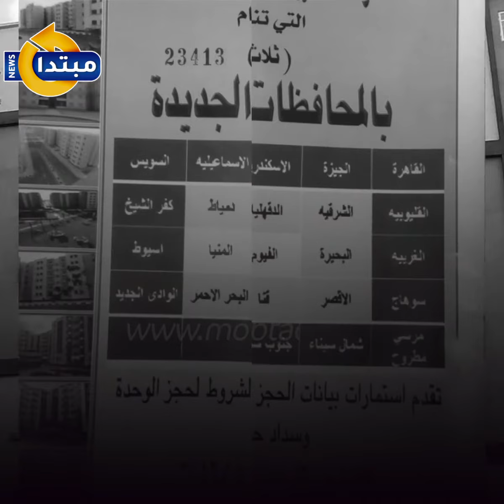خطوات حجز شقة فى سكن لكل المصريين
أوضحت الدكتورة مى عبد الحميد، رئيس صندوق الإسكان الاجتماعى ودعم التمويل العقارى، أن مبادرة الرئيس "سكن لكل المصريين"، أطلق الإعلان الأول منها فى ديسمبر الماضى، وقدمت وحدات لمنخفضى ومتوسطى الدخل، وحاليا تم الإعلان عن شروط الإعلان الثانى من المباردة، ومبادرة البنك المركزى الجديدة لدعم التمويل العقارى بقيمة 100 مليار جنيه ستطبق على المتقديمن فى الإعلان الأول والثانى.

وأشارت الدكتورة مى عبد الحميد، إلى أن المتقدمين للإعلان الأول من المبادرة، وصل عددهم لحوالى 280 ألف متقدم، جميعهم مستوفين للشروط مبدئيا، ومن المقرر أن يبدأ تسليم وحداتهم فى ديسمبر 2023، أى بعد مرور 36 شهرًا من إغلاق باب التقديم.

 وخلال هذه الفترة يسدد المتقدم أقساط ربع سنوية تعادل 35% من ثمن الوحدة والمتبقى 65% من ثم الوحدة يتم سدادها على أقساط ممتدة على 30 عامًا وبفائدة 3%.
تابع موقعنا لأحدث الاخبار و التطورات